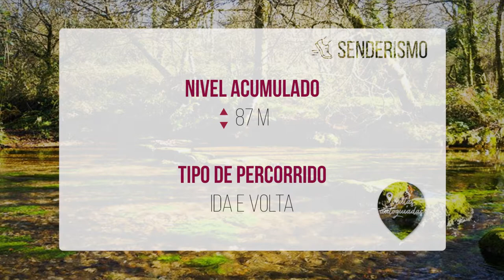📍 Sendeiro do Lérez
Comezaremos o noso percorrido desde a vila de Forcarei en dirección ao río Lérez, cara ao Batán da Ponte, unha antiga instalación industrial en desuso, onde empezará a nosa andaina de 7 km de ida e volta por este bonito paseo fluvial. No traxecto poderemos ver antigos muíños e pontes, entre as que destaca a ponte do Crego, que nos agarda ao final da nosa ruta.